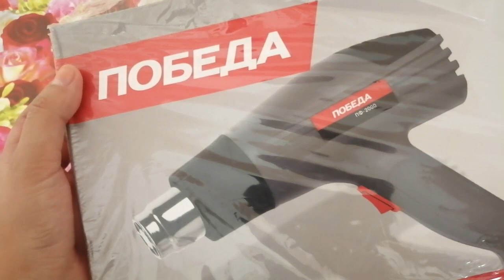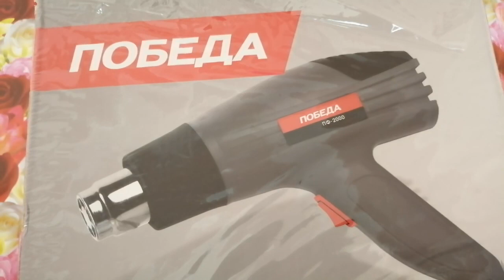Izalondan gul yasash uchun qanaqa fen ishlatamiz